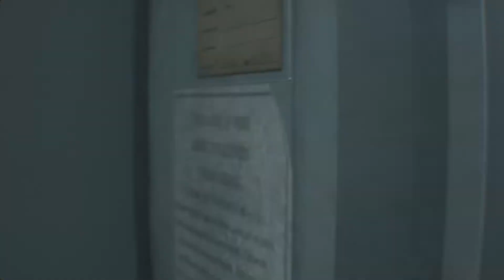Resident Evil 3 Remake Jill Valentine in Hot College Girl Outfit PC Mod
Mod author: Aerosmith, PrinceRevivalDK